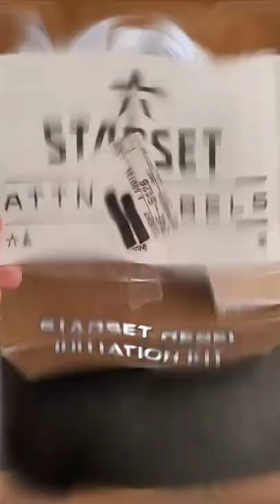Sent Me A Rebel Initiation Kit | @fearlessrecords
@starsetonline sent me a Rebel Initiation Kit. More info coming soon from Starset and @fearlessrecords.
Starset, Horizons, Earthrise, Rebel Initiation Kit, Rebels Initiation Kid, Rocked, Shorts, YouTube Shorts, Fearless Records, Short, @starsetonline Sent Me A Rebel Initiation Kit | @Fearless Records